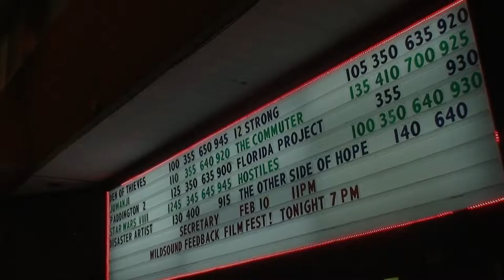MARTINA, OH MARTINA Short Film - Audience FEEDBACK Video from EUROPEAN Jan. 2018 Festival